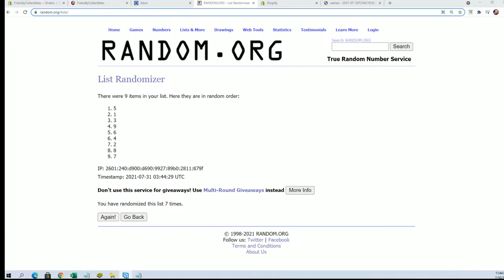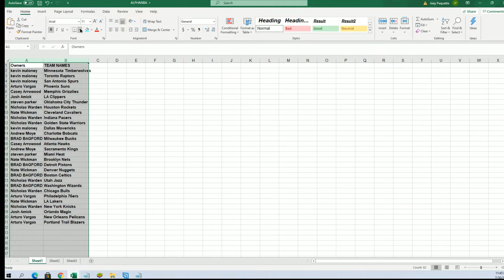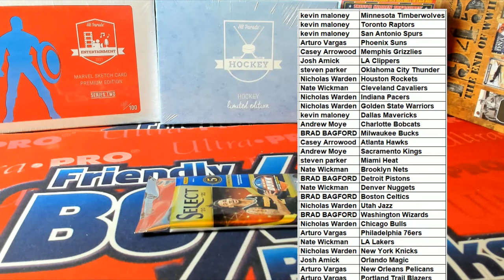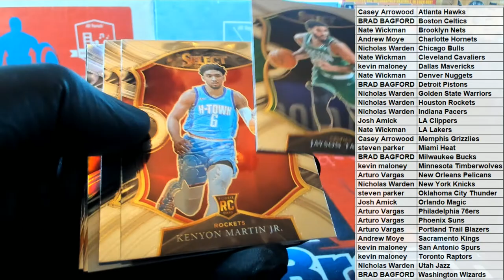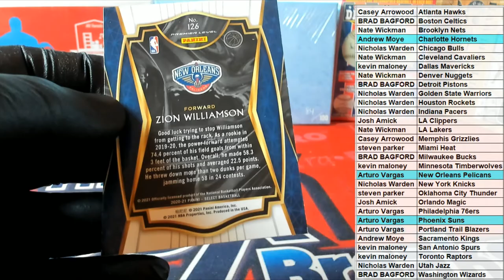2021 Panini Select Basketball Hobby ID 21SELECTBSK103